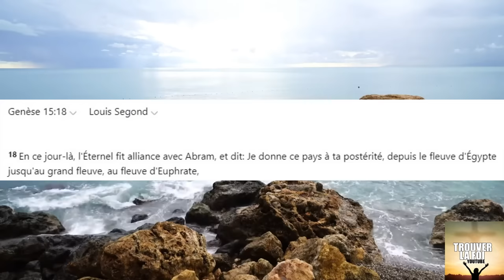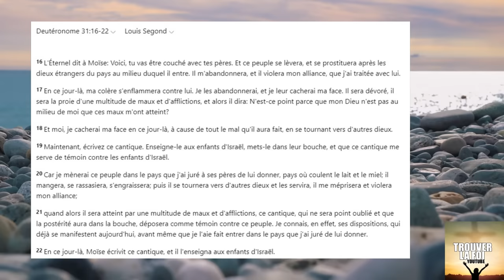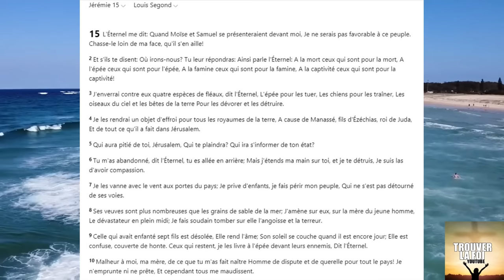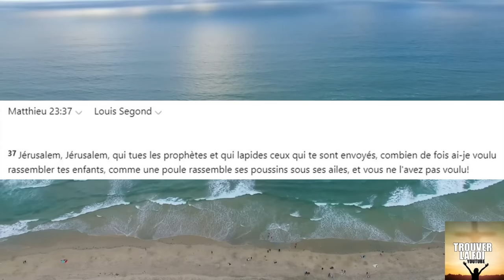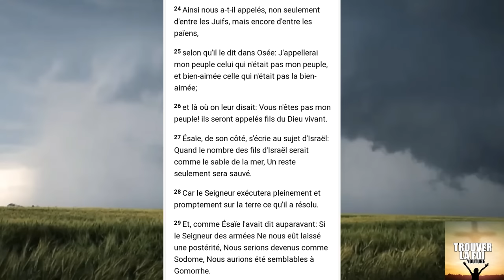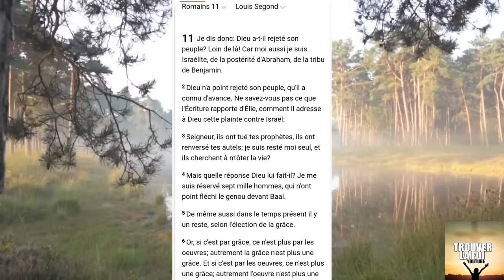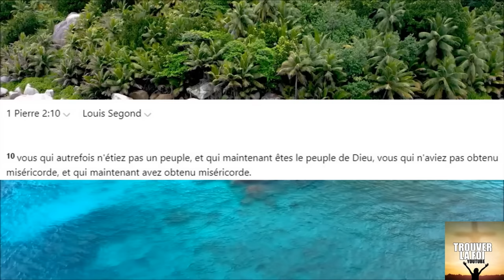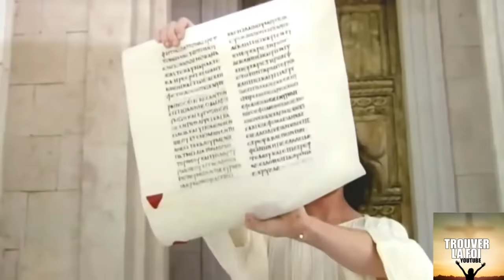ISRAEL/HEBREUX/JUIF SONT ILS LE PEUPLE ELU DE DIEU? REJETE? LA BIBLE NOUS DIT TOUT, MEME L'ACUTALITE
Vous voulez tout savoir sur ce que la bible dit au sujet de la terre d'israel et le peuple hebreux, pourquoi dieu les a choisi puis rejeté et quand est il aujourdhui?! regarde cette video complete